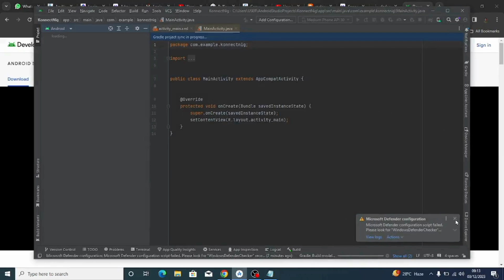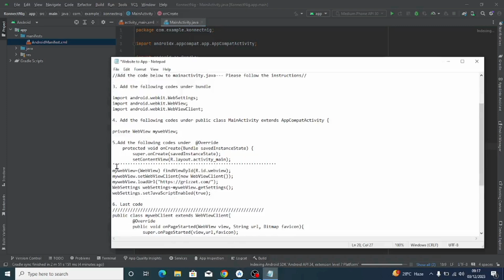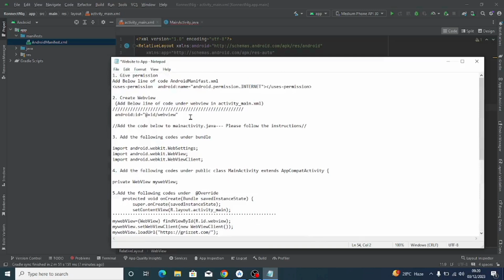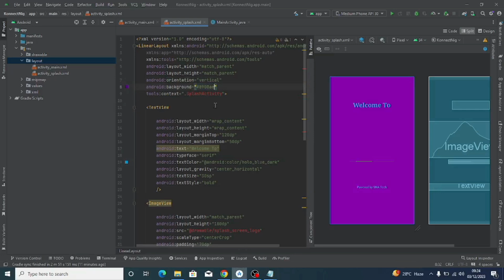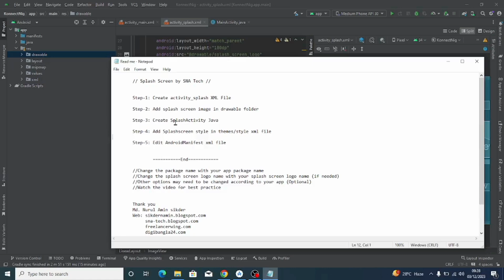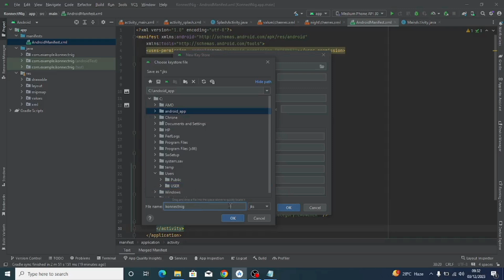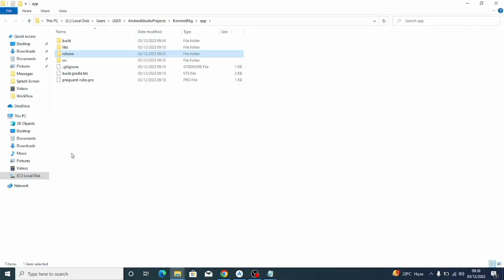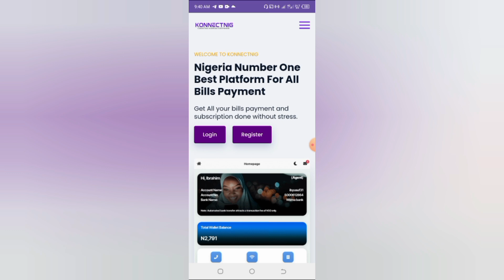Convert Website to App using Android Studio for Free// Convert website to app in 2023,2024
Here is a complete guide on how you can convert any website to mobile android app for free in 2023,2024.

Here is the only guide that you will ever need.